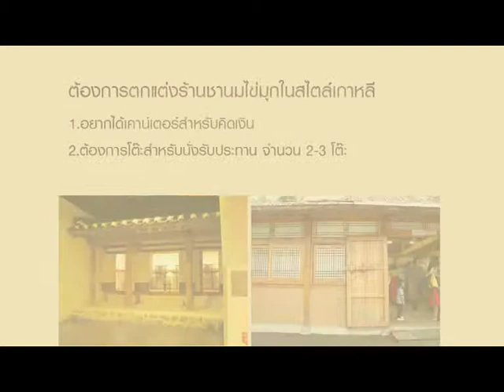ร้อยเรื่องร้าน ตอน ร้านบูธชานมไข่มุก เกาหลี 28-05-56 part 1